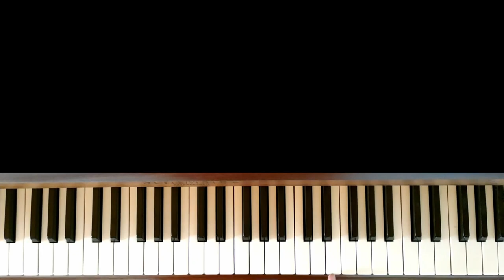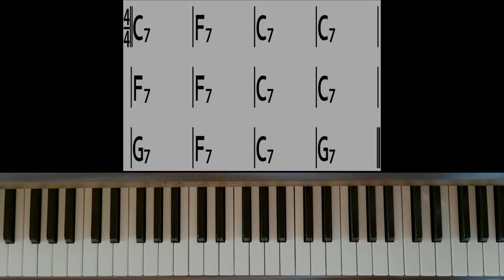Les bases du blues au piano - Ex. 3 - combiner les gammes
Dans cette video on combine gamme blues mineure et majeure et ensuite on ajoute les gammes blues majeures de Fa et Sol